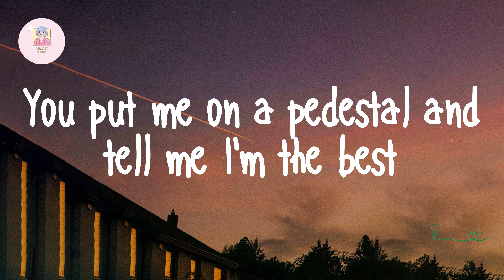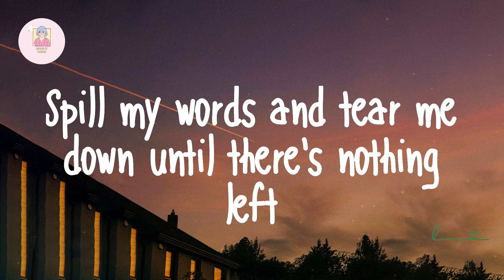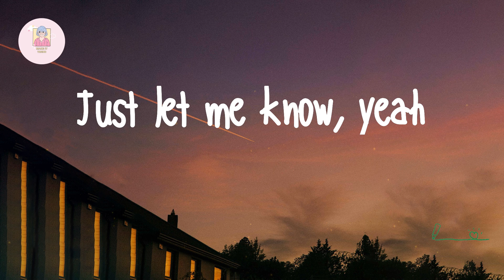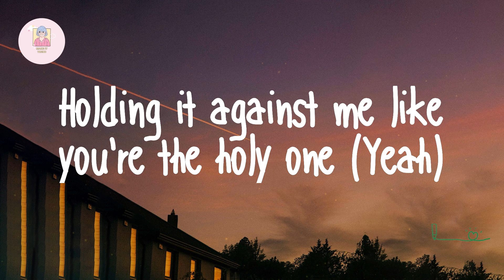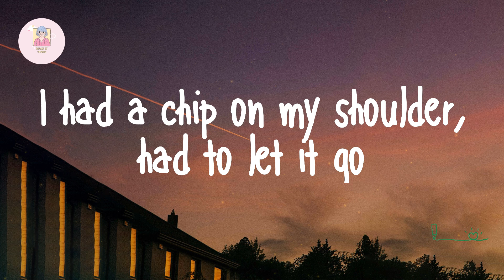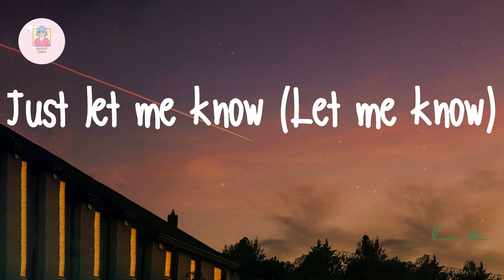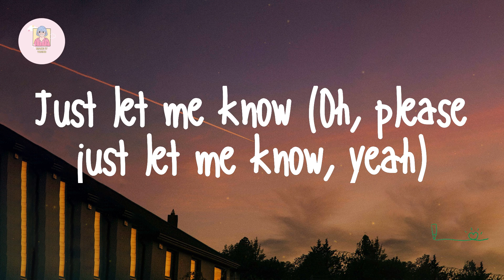Shawn Mendes - Monster (Shawn Mendes & Justin Bieber) (Lyrics)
Lyrics Shawn Mendes - Monster:

Made some bad moves tryin' to act cool
upset by their jealousy, uh
And tearing me down (Down)
tearing me down (Down, down, yeah)
Holding it against me like you're the holy one (Yeah)
And what if I, what if I break? Yeah (What if I break?)